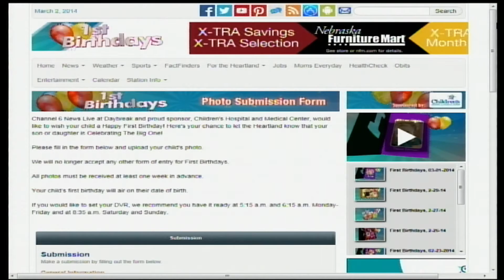First Birthdays, 03-02-2014